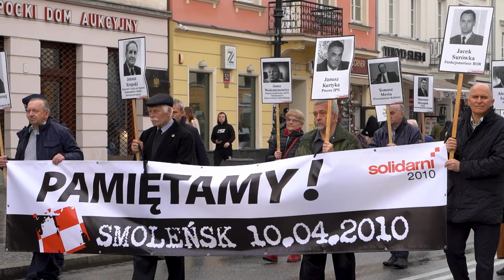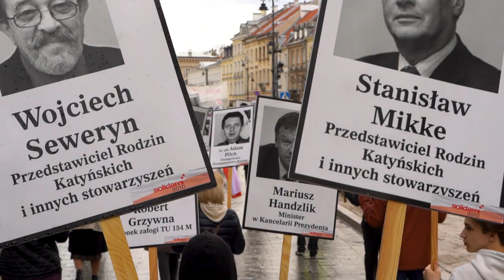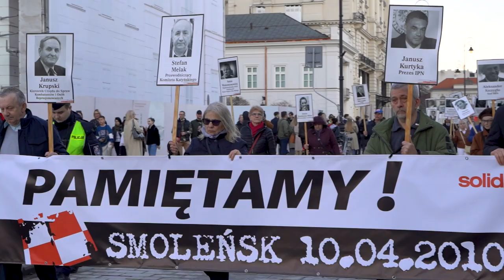XII Marsz z Portretami 10.04.2023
Trasa Marszu: Nowy Świat - Krakowskie Przedmieście -  Plac Piłsudskiego: Pomnik Ofiar Katastrofy Smoleńskiej i Pomnik Prezydenta Lecha Kaczyńskiego - Krakowskie Przedmieście: Pałac Prezydencki - Plac Zamkowy: Kolumna Króla Zygmunta.
W trzech kluczowych punktach Marszu: pod Pomnikiem Ofiar Katastrofy Smolenskiej, pod Pałacem Prezydenckim oraz pod Kolumną Króla Zygmunta głos zabrała Prezes Stowarzyszenia Solidarni2010 - Ewa Stankiewicz.